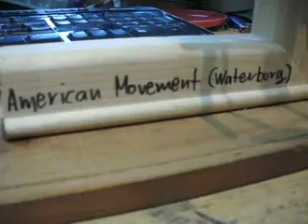American Movement (Waterbury)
These american clock movements were and some still are (like chinese movements) very dangerous.